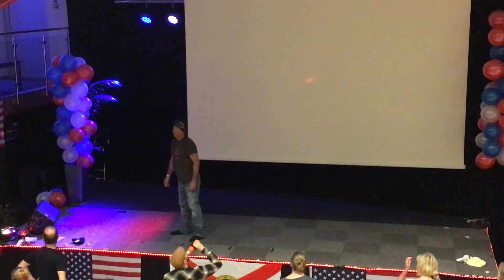Lights Down Low by Guyton & Rebecca @Swedish DP 2017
The video is muted due to the violation of Youtube copy right. A pitch up version is found

Choreographer: Guyton Mundy, Rebecca Lee – November 2017